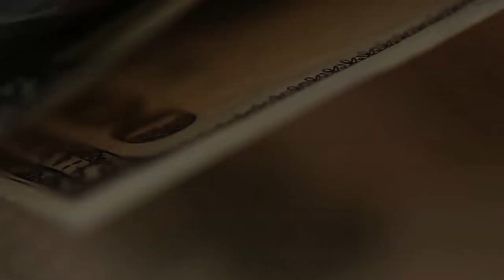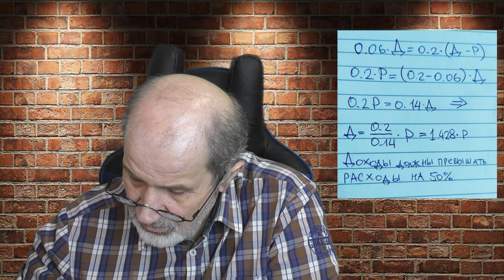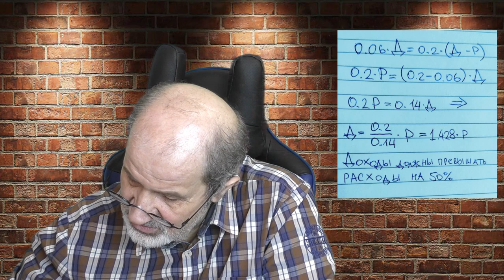Собираешься открыть свое дело? Выбирай правильно форму ИП.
Многие открывают ИП по самому простому варианту - 6% с оборота. Кажется, это совсем ничего по сравнению с 20% прибыли, которые собираются делать. Но рассуждения крайне обманчивы. Если Вы собираетесь что-то продавать на маркетплейсах, для вас выгоднее выбирать 20% от разницы между приходом и расходом, главное - правильно вести учет.
Как открыть брокерский счет, Биржа для чайников, ОПЦИОНЫ,